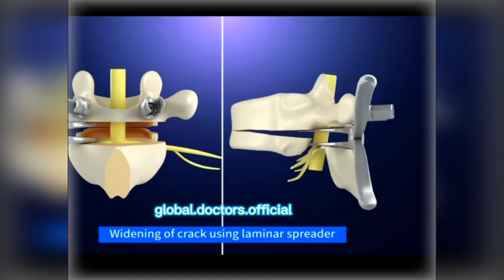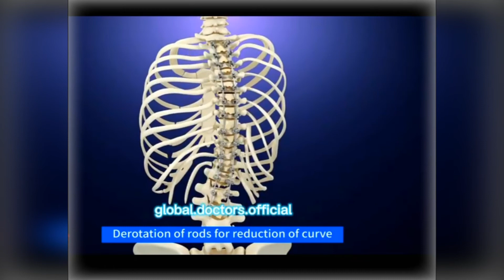SCOLIOSIS ANIMATION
What is scoliosis caused by?
Doctors don't know what causes the most common type of scoliosis — although it appears to involve hereditary factors, because the disorder sometimes runs in families. Less common types of scoliosis may be caused by: Certain neuromuscular conditions, such as cerebral palsy or muscular dystrophy

What are 4 symptoms of scoliosis?
In adults, scoliosis causes symptoms like these:
Uneven shoulders and/or hips.
Bump in the lower back.
Numbness, weakness, or pain in the legs.
Trouble walking.
Trouble standing up straight.
Tired feeling.
Shortness of breath.
Loss of height.

Can scoliosis be cured?
While scoliosis can be reduced and managed to the point where it causes very few, if any, functional deficits, as a progressive and incurable condition, scoliosis cannot be cured.